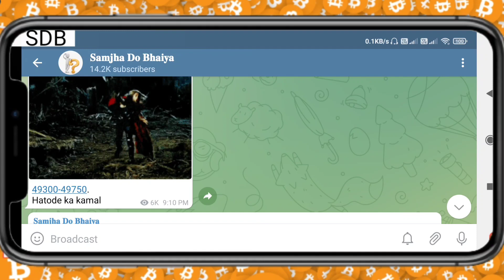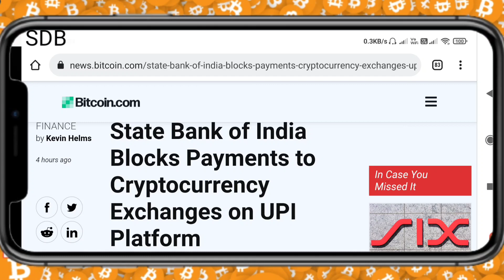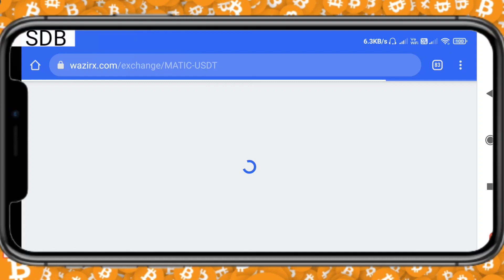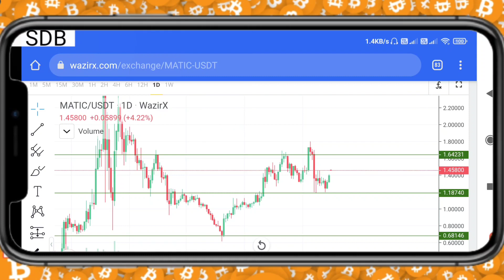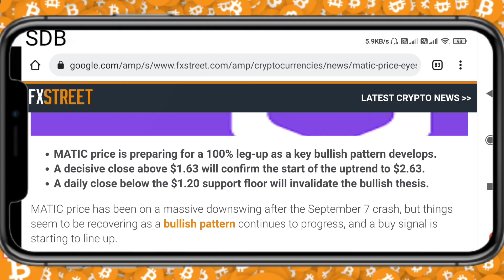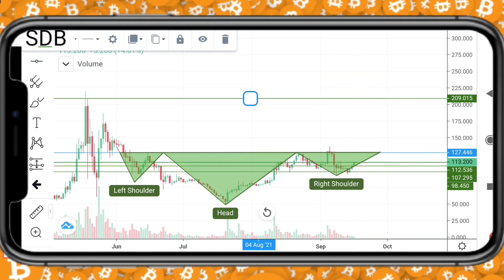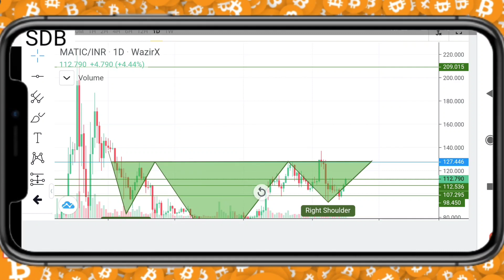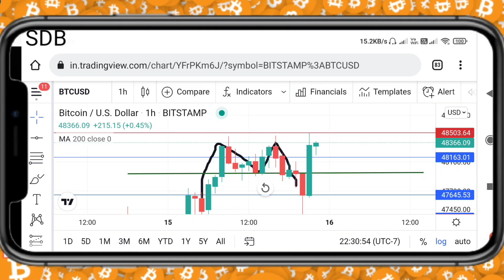🔥Polygon Ready to explode | Polygon news update | Matic update